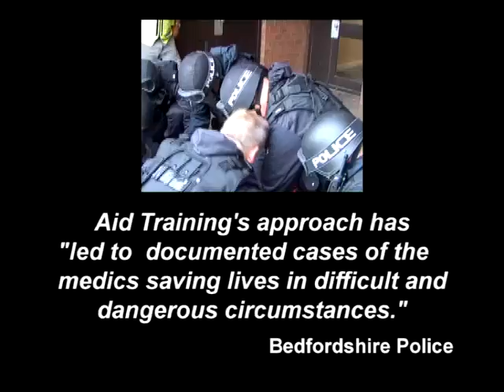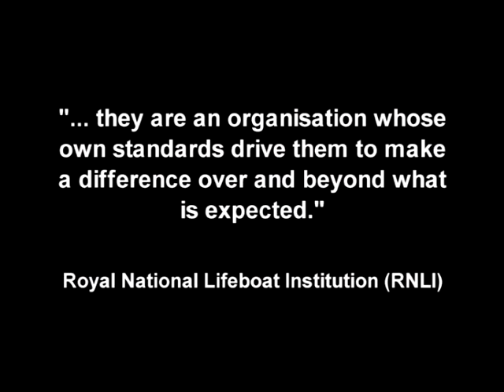Aid Training & Operations Overview Video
AID Training & Operations Ltd is a recognised market leader in the delivery of First Aid training throughout the UK.